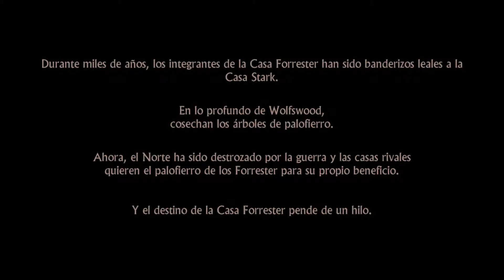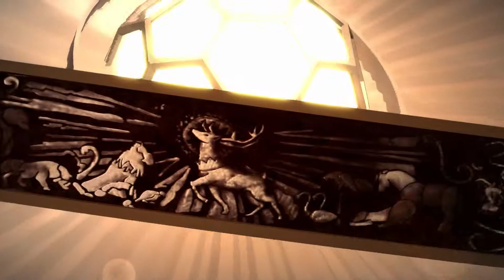Game of Thrones Juego de Tronos Temporada 1 Episodio 1 parte 1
Game of Thrones (también llamado Game of Thrones: A Telltale Games Series) es un videojuego del género de aventura gráfica y drama de fantasía episódica, basado en las novelas de fantasía Canción de hielo y fuego de George R. R. Martin y en su adaptación televisiva Juego de tronos.